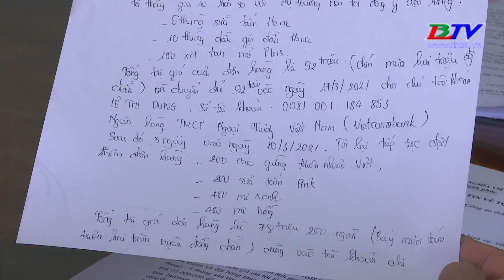Thủ đoạn lừa đảo mới trên zalo.